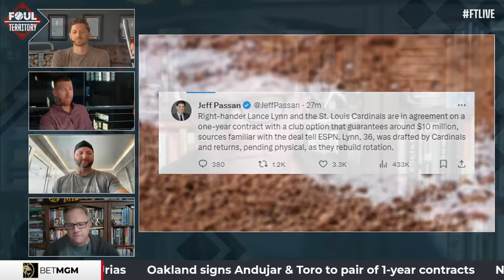How Can the St. Louis Cardinals Bounce Back? | Foul Territory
Derrick Goold, lead Cardinals writer for the St. Louis Post-Dispatch, joins the guys on FTlive to discuss everything St. Louis Cardinals. They cover the Lance Lynn signing, the Cardinals organizational approach to hiring, and their top free agent targets. Goold explains what went wrong last year, and how the Cardinals can fix it.